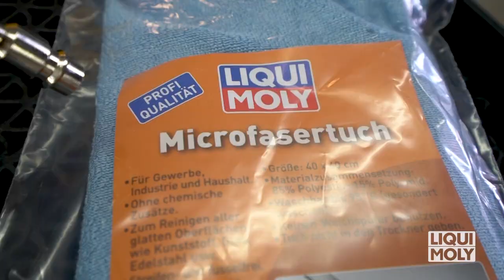LIQUI MOLY Tornador Gun (Art. 29077) DE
Spezielle Druckluft-Reinigungspistole zur Entfernung von Verschmutzungen in Problemzonen. Der charakteristische Tornadoeffekt hebt durch den herbeigeführten Sog mühelos Verunreinigungen an.
Zur Entfernung von Verschmutzungen an Fußmatten, Polstern und Sitzen, Ablagefächern, Türscharnieren etc.

Technische Eigenschaften

-Druckluftanschluss mit Drehgelenk
-Druckreguliereinheit
-gründliche und schonende Reinigung
-günstige Reinigung aufgrund sparsamer Dosierung
-Mikrozerstäubung
-keine Durchnässung
-Reinigung schwer zugänglicher Bereiche
-Reinigungsdosierung stufenlos einstellbar

Über LIQUI MOLY
Mit rund 4000 Artikeln bietet LIQUI MOLY ein weltweit einzigartig breites Sortiment an Automotiv-Chemie: Motorenöle und Additive, Fette und Pasten, Sprays und Autopflege, Klebe- und Dichtstoffe. Gegründet 1957 entwickelt und produziert LIQUI MOLY ausschließlich in Deutschland. Dort ist es unangefochtener Marktführer bei Additiven und wird immer wieder zur besten Ölmarke gewählt.